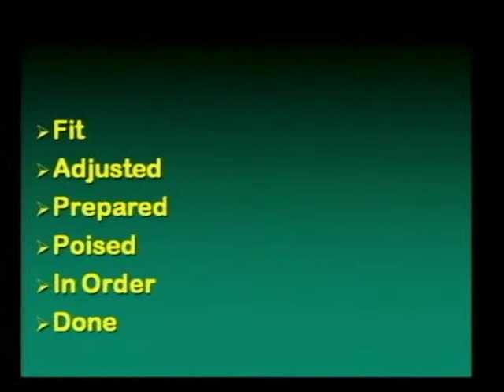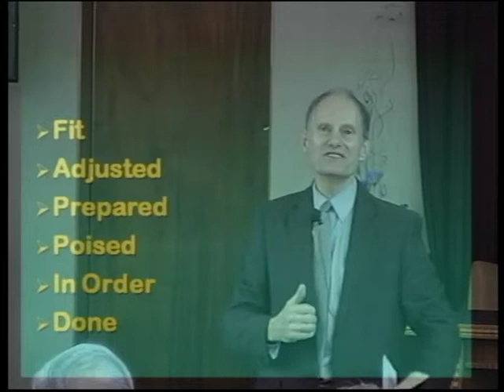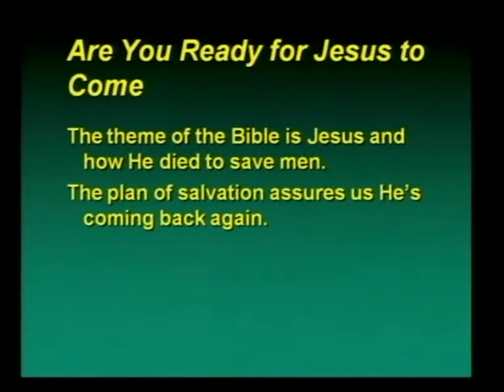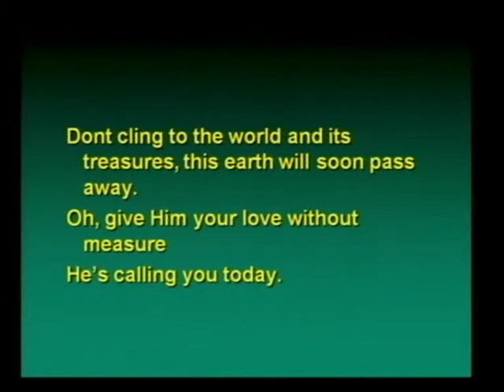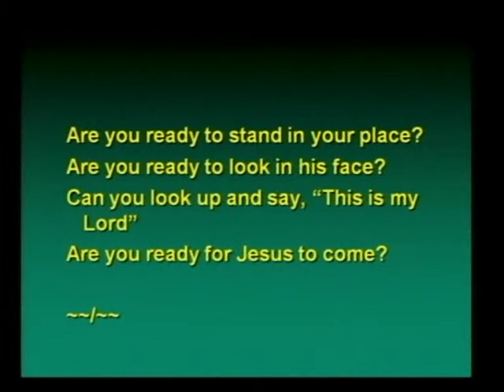Pastor Ed Gallagher - 2009 036